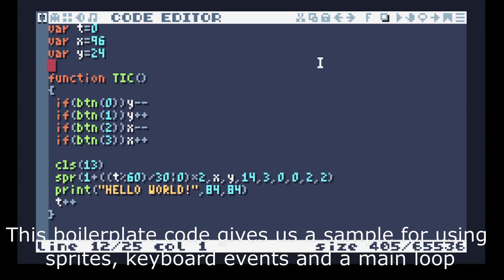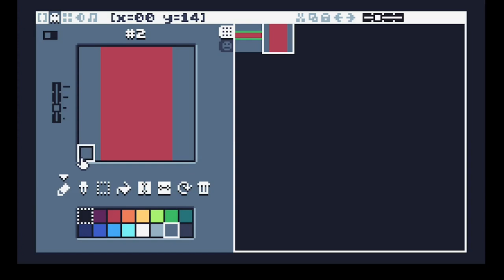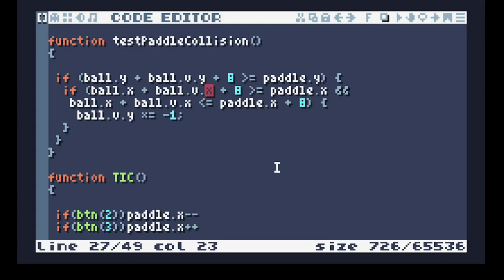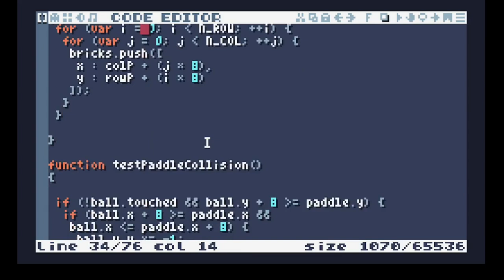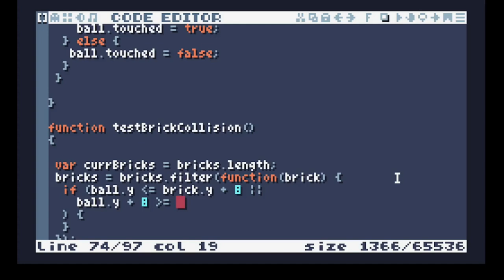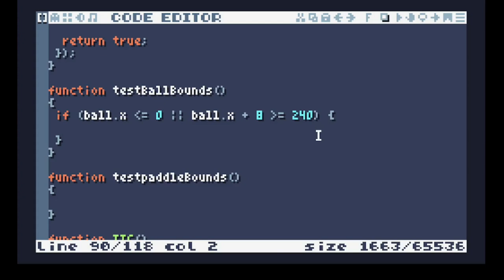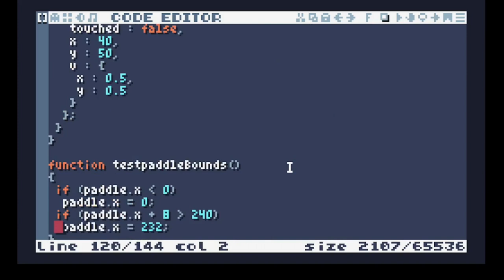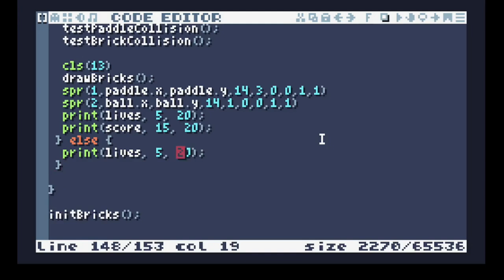AROUND A (SIMPLE) BREAKOUT IN 80~ ENGINES 4 : TIC-80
This is the fourth video of a new series of code along videos where we wil attempt to make a very simple breakout : keyboard usage, sprite plotting, collision handling and score rendering and updating. Each time, a different framework, library, language or tool will be used.

TIC-80 is a fantasy computer/console, like PICO-8, made by Vadim Grigoruk in 2017, it offers a text editor, a sprite and map editor, and a sound/music editor, for making small games or programs on a simulated computer system with limited capabilites like a set memory space, display size and palette, and a limited number of sprites. It can export these apps into serialized "cartridges" that can be distributed to the many ports available of TIC-80 (windows, linux, android, html5)